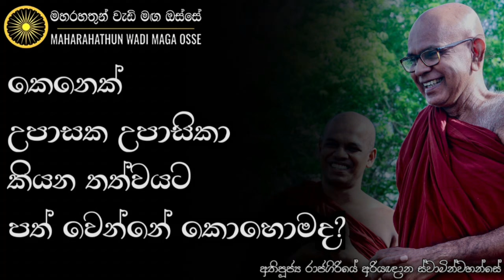හතර ආකාරයේ සීලයන් මොනවාද? | ඔබත් නිඝංඨ සිල් රකින කෙනෙක්ද? | Ven. Rajagiriye Ariyagnana Thero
• කෙනෙක් උපාසක උපාසිකා කියන තත්වයට පත් වෙන්නේ කොහොමද?

තෙරුවන් සරණයි!